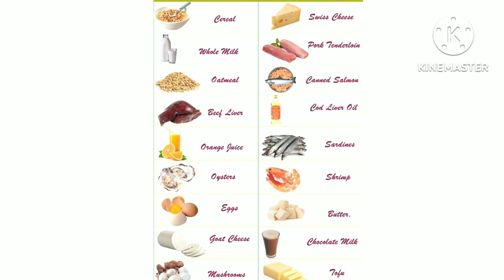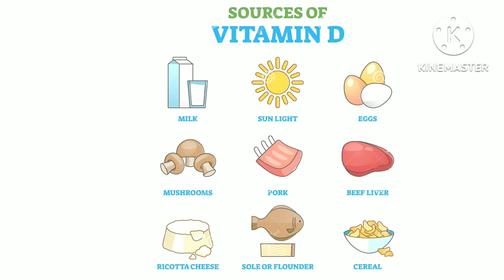Vitamin D Malayalam | Best Time to Get Vitamin D from Sunlight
Best time to exposure for vitamin d
Natural remedy for vitamin d deficency
Vitamin d foods
Sunligh and vitamin d